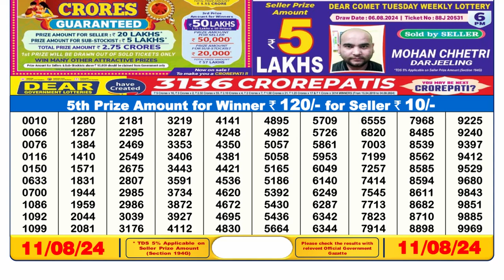✅[ LIVE ] Lottery Sambad 6pm 11.08.24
Sikkim Lottery Result today 6pm 11.08.24